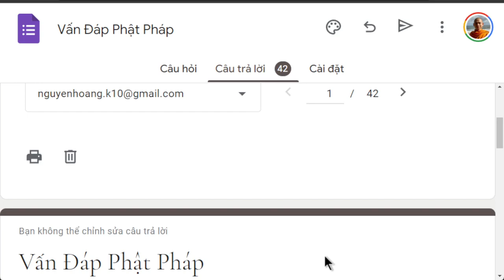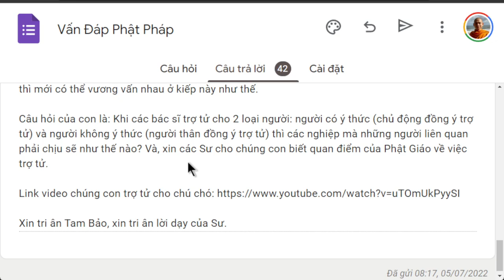1388. Quan điểm của Phật giáo về trợ tử